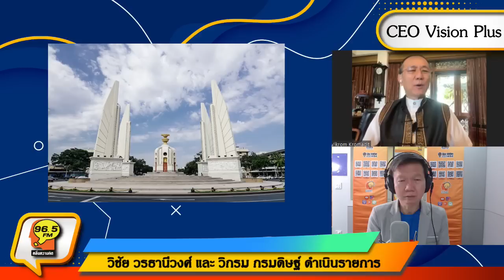Highlight : ความขัดแย้งการเมืองไทยกำลังขยายตัว!!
วิกรม กรมดิษฐ์